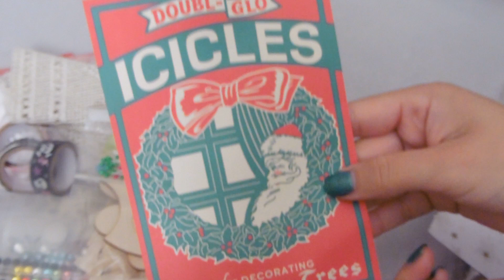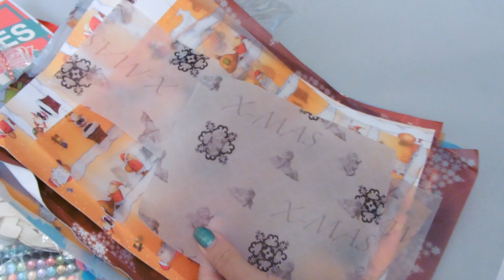(ESPANOL) INTERCAMBIO CON LORENA SANCHES FERNANDEZ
Canal de Lorena